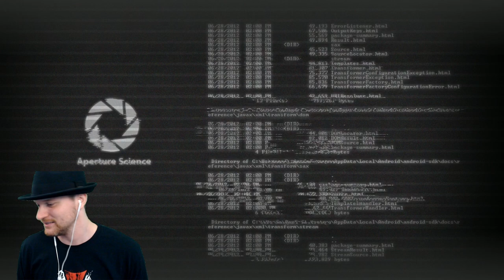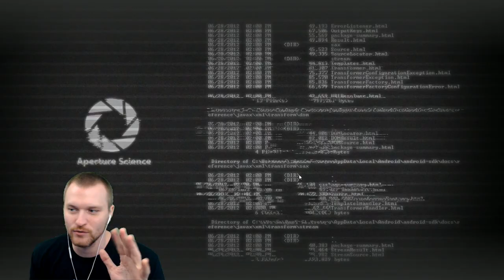Wasteland 3 - A Casual Canadian Adventure in Colorado 2